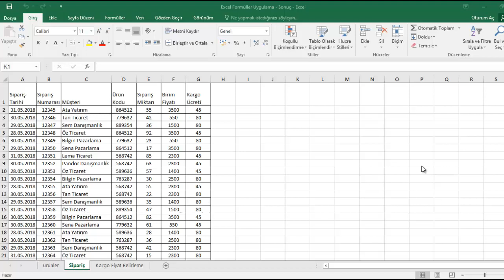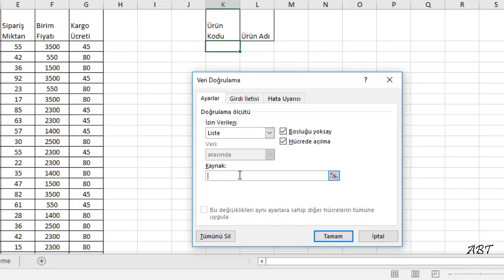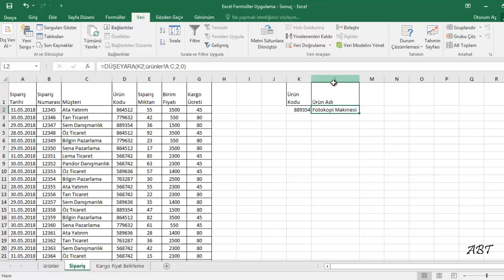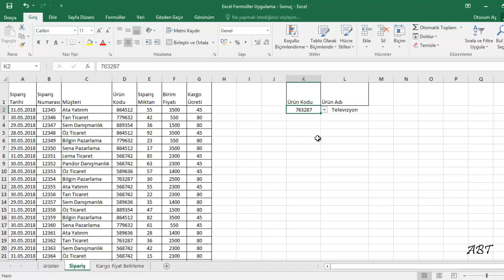Excel Veri Doğrulama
Excel veri doğrulama nasıl kullanılır, Combo kutular nasıl oluşturulur, bu video da uygulamalı olarak anlatılmıştır.